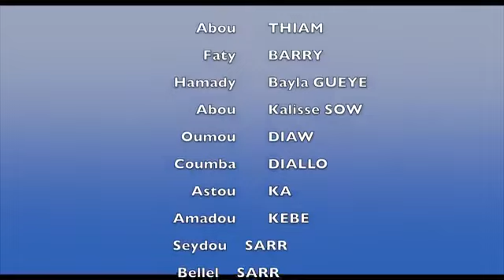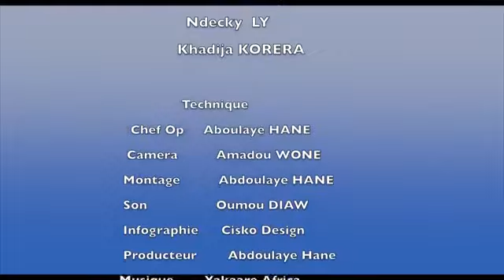Korka Gallé Abou Thiam épisode 6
Série pulaar, ramadan, comédie